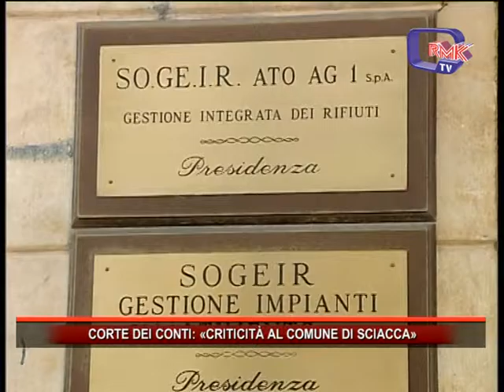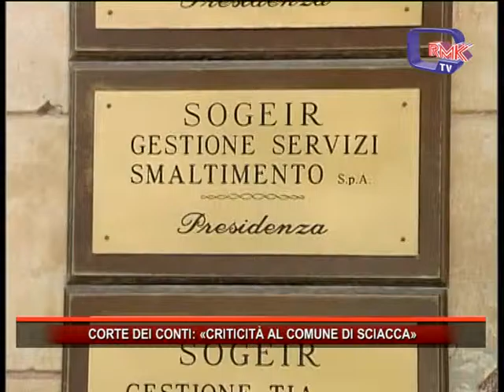LA CORTE DEI CONTI SOLLEVA CRITICITÀ SUL RENDICONTO 2015